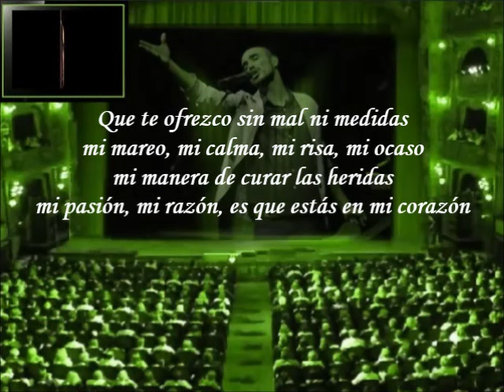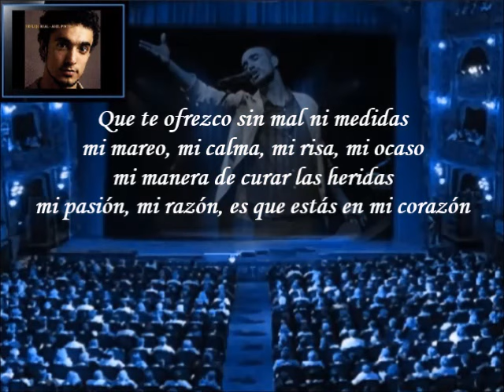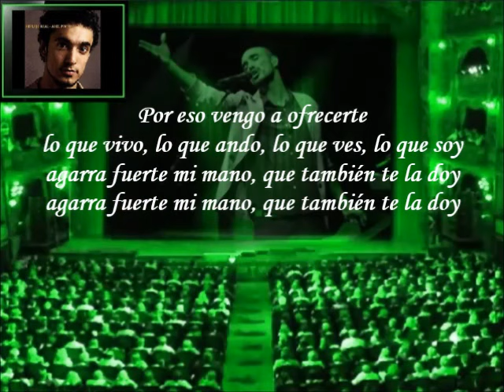Abel Pintos - Ofrezco (Letra)